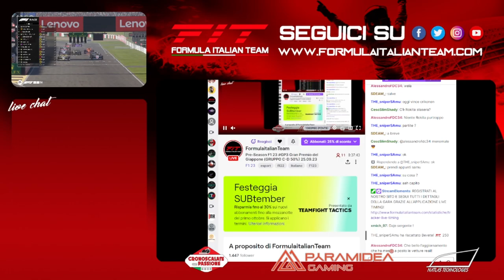FiT Pre Season - GP Giappone Gruppo C-D 50% 25.09.23 F1 23